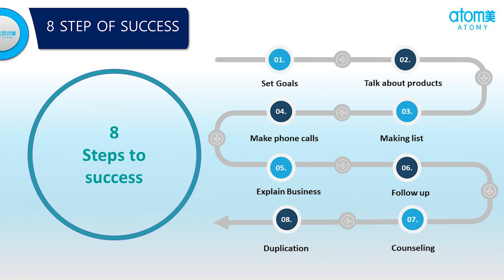ATOMY INDIA 8 STEPS TO SUCCESS BY SRM AN BEG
The Basic Theory of Economy is Straightforward
Distribution is Key!
Effective Strategy where Quality meets Value